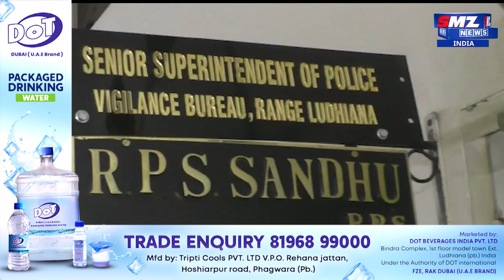विजिलेंस ब्यूरो ने 26 लाख रुपये की रिश्वत लेने के आरोपों तहत चार्टर्ड अकाउंटेंट को किया || SMZNEWS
विजिलेंस ब्यूरो ने 26 लाख रुपये की रिश्वत लेने के आरोपों तहत चार्टर्ड अकाउंटेंट को किया गिरफ्तार || SMZNEWS